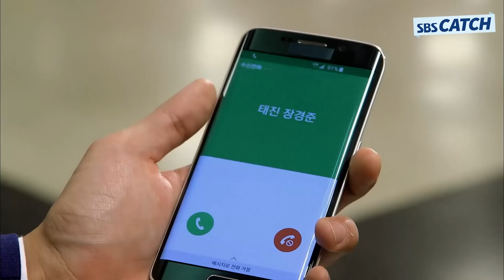플러팅 고수와 고수가 만났을 때..😏 재벌 2세가 각잡고 플러팅 했는데 이런 여자는 네가 처음이다..?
SBS 월화 드라마 '상류사회'
출연 : 유이, 성준, 박형식, 임지연

다시보는 〈상류사회〉 명장면